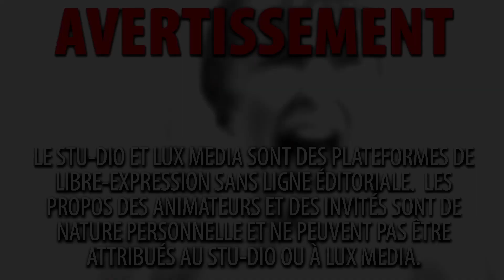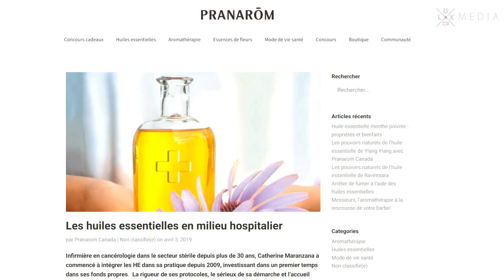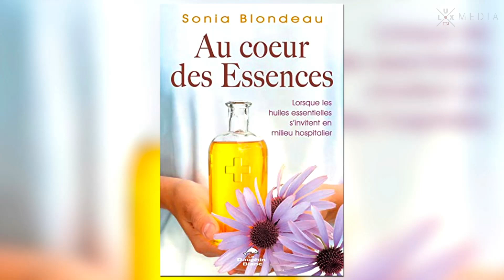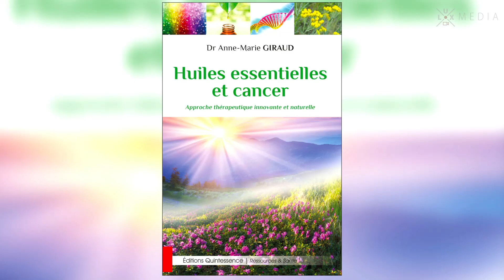L'USAGE DES HUILES ESSENTIELLES POUR LES SOINS D'URGENCE avec MAURICE NICOLE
MERCI DE SOUTENIR LUX MÉDIA:
(cliquez sur 'faire un don' en haut à droite)

Pour suivre André:
GAB: @AndrePitre_LUX